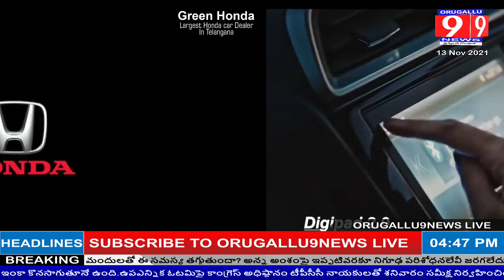రైతులకు అండగా టిఆర్ఎస్ ప్రభుత్వం.-ఎర్రబెల్లి ప్రదీప్ రావు II ORUGALLU9NEWS LIVE II